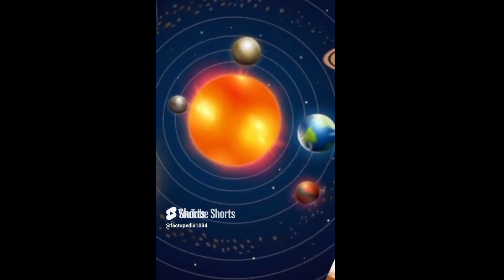रावण पुत्र मेघनाद | Ravan Putra Meghnath | Inderjeet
रामायण भारतवर्ष की उस गौरव गाथा का बखान करती है जिसने हमें धर्म और अन्याय पर न्याय की जीत का सबक दिया । जहां रामायण में हमे कई बलशाली योद्धाओं का उल्लेख मिलता है, वही इसी रामायण में एक ऐसे महायोद्धा का भी वर्णन है जो धर्म के नहीं बल्कि अधर्म के पक्ष में खड़ा था । Maha Warrior लेकर आए हैं एक ऐसे महायोद्धा की कहानी "रावण पुत्र मेघनाद", जिसे विश्व विजेता बनाने की साजिश उसके जन्म से भी पहले ही शुरू हो गई थी।

रावण पुत्र मेघनाद | Ravan Putra Meghnath | Inderjeet | Meghnath Ki Kahani
who is meghnath,
shorts,
meghnad story in hindi,
hindi kahaniya,
ramayan,
hanuman,
hindu mythology,
मेघनाथ कौन था,
who is meghnath in ramayan,
gyan,
ravan,
story of meghnath in hindi,
ravana,ravana son,
meghnad facts in hindi,
meghnad son of ravana,
dharmik kahaniya,
meghnath story,
ramayan story,
meghnath vadh,
ramayan meghnath death,
laxman meghnath yudh story,
meghnath status,
indrajeet,
meghnath,
ravan putra meghnath,
laxman meghnath yudh,
meghnath ravan samvad,
meghnath ko kya vardan prapt they